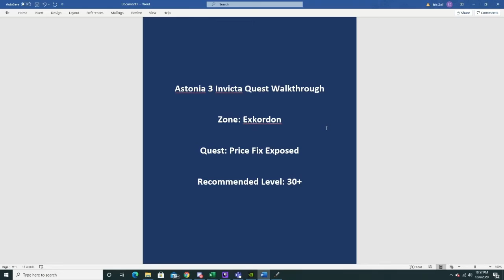Price Fix Exposed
Game: Astonia 3 Invicta
Zone: Exkordon